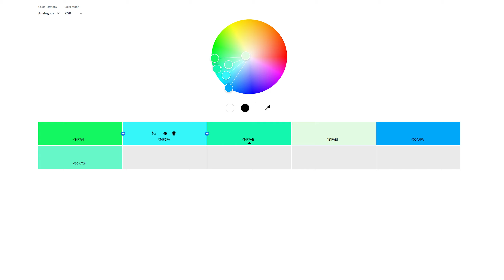Hearthkyn Salvagers cartoon inspired killteam | Warhammer Miniature Painting Wargaming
In this video a paint a Hearthkyn Salvagers Leagues Votann killteam using a colour scheme inspired by my little lads favourite bedtime character Moon Baby.

We talk about how we use the colour palette and add to it to make a scheme that fits perfectly in to the grim dark setting of Warhammer 40,000.

Timestamps:
00:00:00​ - Cold open
00:00:40 - Intro
00:01:50 - Colour Choices
00:03:00 - Painting overview
00:06:50 - Reveal
00:07:50 - Outro